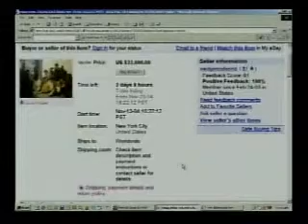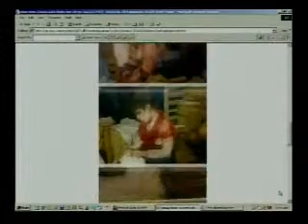Asa Aarons: Buying Art Online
How to make sure you get what you pay for when you buy art on the web